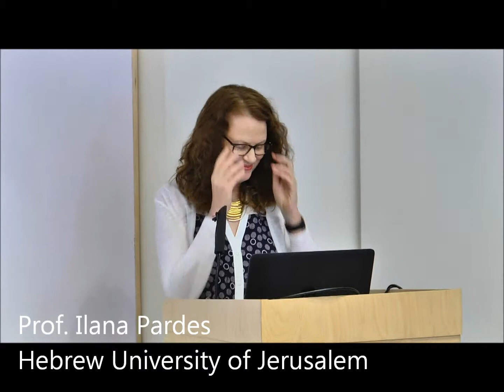Prof. Ilana Pardes - book event "German-Jewish Thought and its Afterlife" (Vivian Liska)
Book Event for Vivian Liska’s "German-Jewish Thought and its Afterlife: A Tenuous Legacy" - The Hebrew University of Jerusalem, 11 June 2017